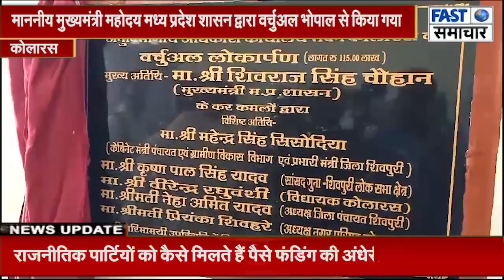एक करोड़ 15 लख रुपए की लागत से बना अनु विभाग भवन